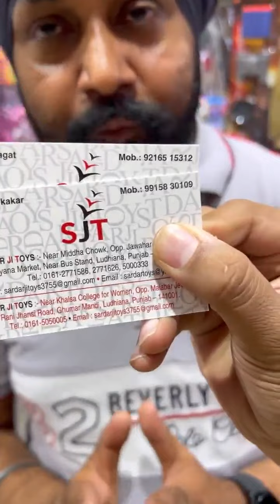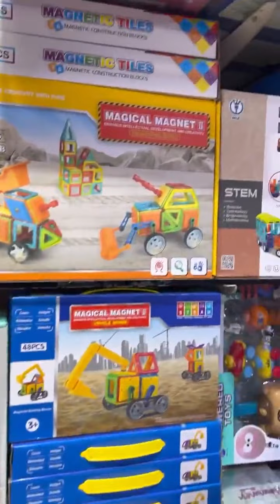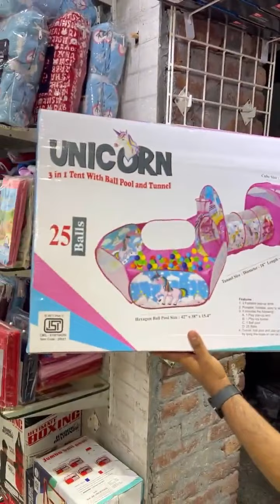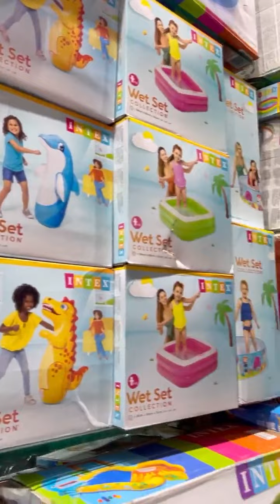All-in-one Store for Kid's items at Wholesale and Retail | Sardar Ji Toys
Sardar Ji Toys are providing toys at the cheapest prices for the last 25 years nationally and internationally. We deal in wholesale and retail prices of every kid's toys such as cycle, battery operated cars, bikes, educational toys, play way toys, school toys, return gifts.

If you are thinking about toys then one thing that comes in your mind is Sardar Ji Toys. We also have manufacturing and trading units. We also popular as the best toys shop in Ludhiana, Punjab.
You all are always welcome at Sardar Ji Toys.

Address:
(1) SARDAR JI TOYS
Middha Chowk, Near Bus Stand, Ludhiana (PB)

(2) SARDAR JI TOYS
Opp. Kalyan Jewellers, Rani Jhansi Road,
Ghumar Mandi, Ludhiana (PB)